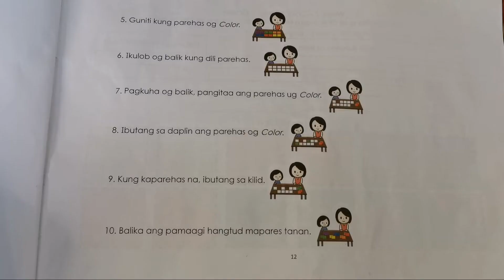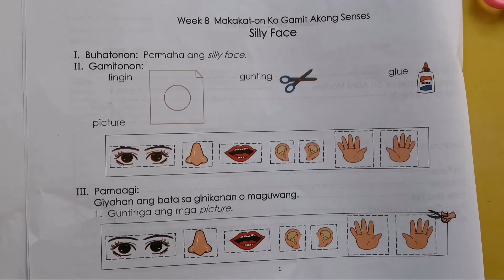SILLY FACE | COLOR MEMORY GAME | Ellaine Sofia Vlogs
If you are cute click the LIKE button.

Also please share my channel and if you do it i pray 🙏 you will be successful.